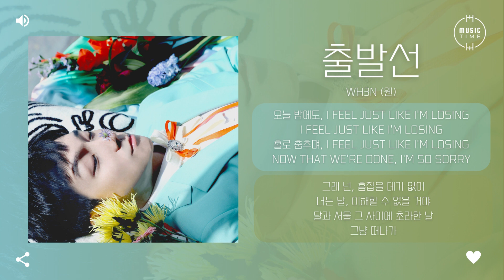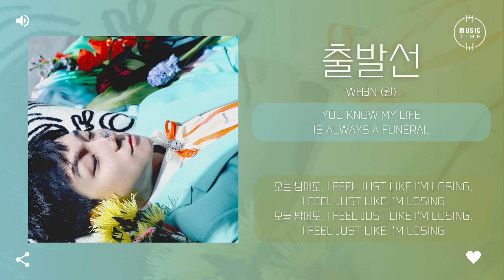WH3N (웬) - 출발선 [가사]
아티스트:WH3N(웬)
앨범 종류:싱글
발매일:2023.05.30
장르:인디, 알앤비/소울
스타일:알앤비, 인디 팝
기획사:쇼파르엔터테인먼트
유통사:NHN벅스